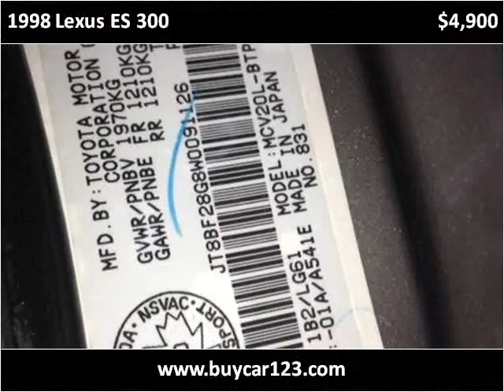1998 Lexus ES 300 Used Cars Vancouver BC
This 1998 Lexus ES 300 is available from Buy Car 123.